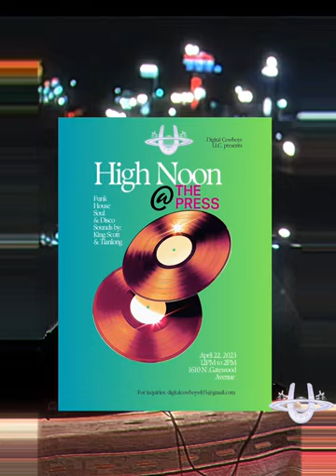SINCE WE CAN’T PARTY S4 E1 ‘Clutch In The Bubble’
DJmix from King Scott

Saturday April 22nd catch Digital Cowboys HIGH NOON at The Press, Funk House Soul and Disco
Sounds by King Scott and Tianlong